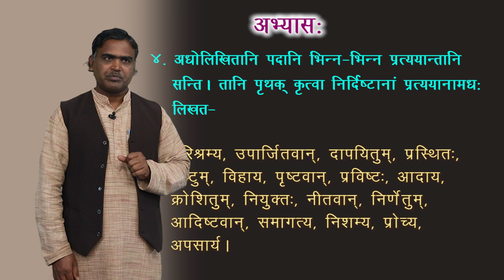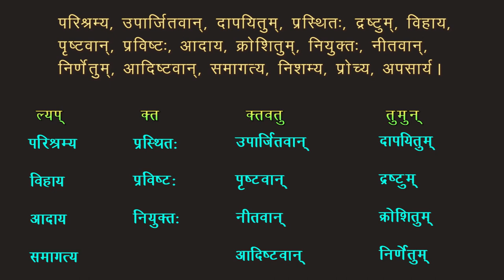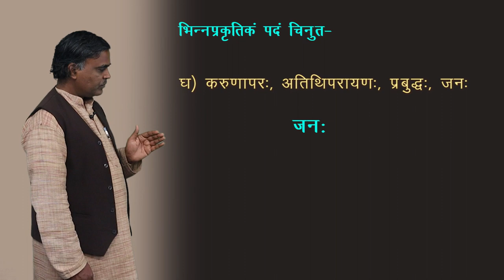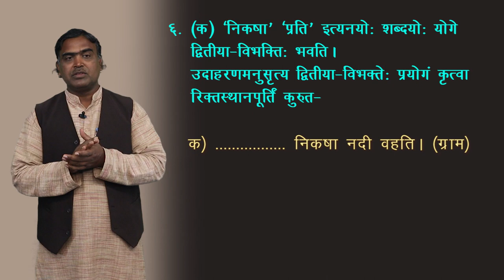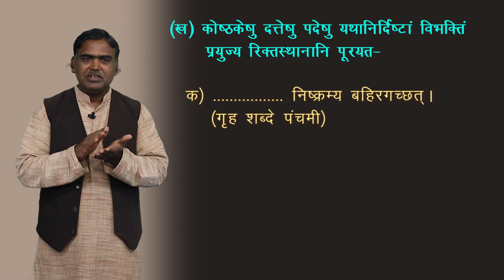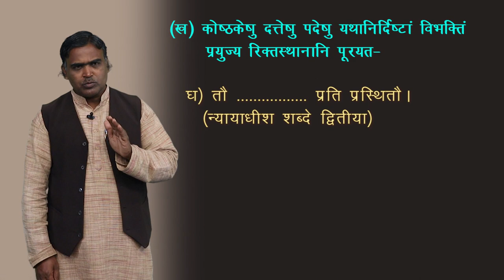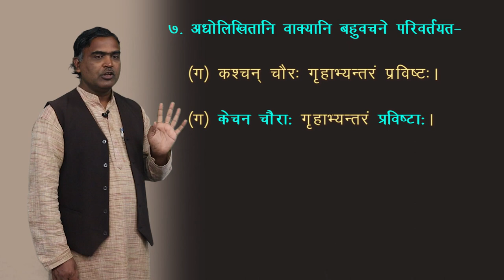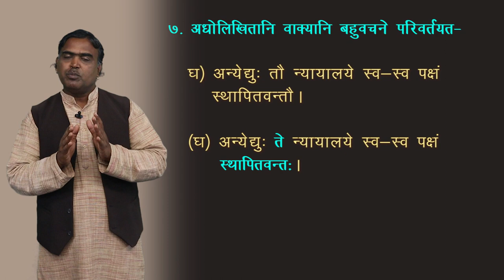CLASS 10th | SANSKRIT | VICHITRA SAKSHI | विचित्र: साक्षी | NEW